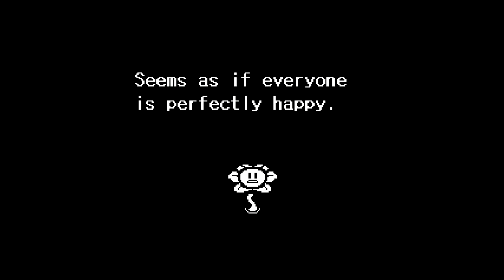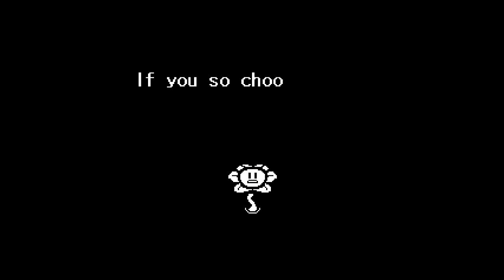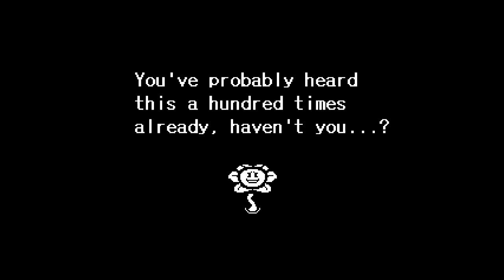UNDERTALE EXTRA CREDIT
So Yeah, working late one night and this happens. I dont really know how to explain it but take a view of it.

Game Description:
Undertale is an RPG game created by Toby Fox. In the game, you play as a human child who has fallen into the Underground, a large, secluded region underneath the surface of the Earth underneath Mt Ebott. The player meets various monsters during a quest to return to the surface, mainly through the combat system and talking with various interesting characters. The player navigates through mini-bullet hell attacks by the opponent with various styles and environmental changes. You can either spare monsters and become paragon or attack them...you evil bastard...and kill them. These choices affect the game, with the dialogue, characters, and
story changing based on these outcomes.